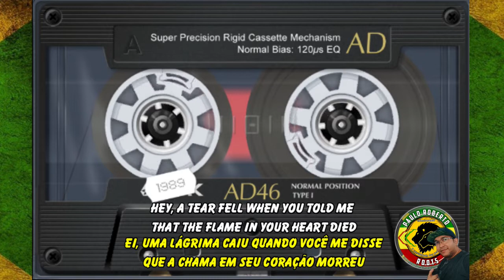CORNELL CAMPBELL A TEAR FELL LEGENDA BY PAULO ROBERTO ROOTS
Cornel Campbell* – A Tear Fell
Selo: Monica's Records
Formato: Vinil, 7"
País: Canada
Lançado: 1976
Genre: Reggae
Estilo: Roots Reggae